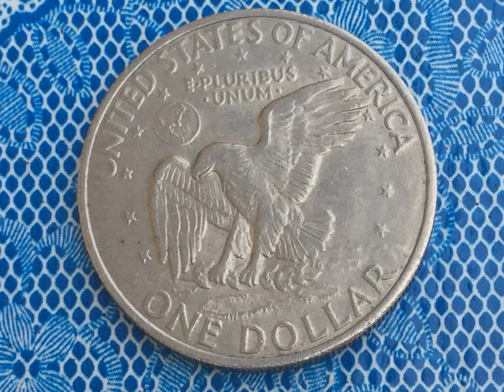EISENSHOWER DOLLAR 1971D DIE FILLED ERROR OR DOUBLE RIM